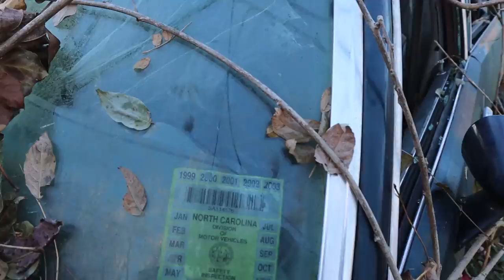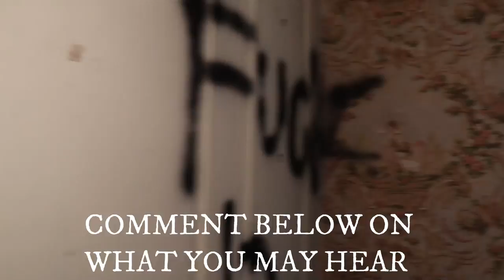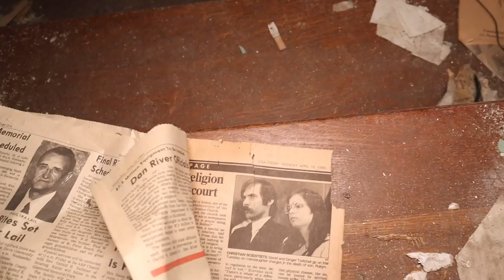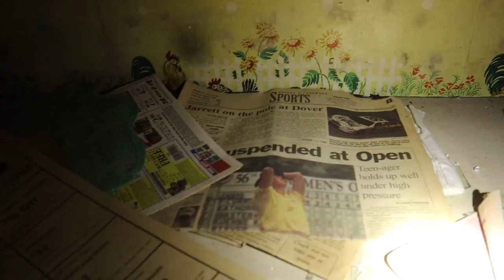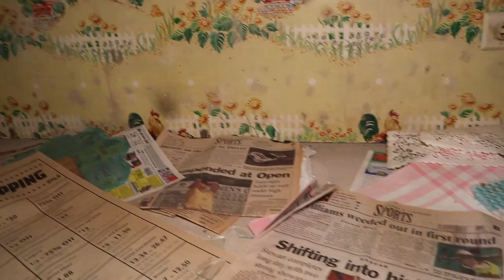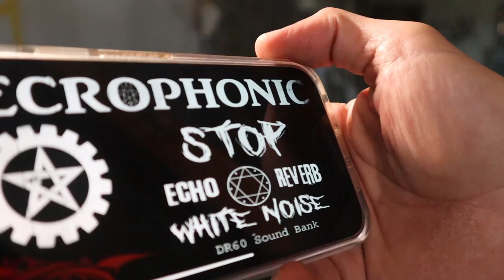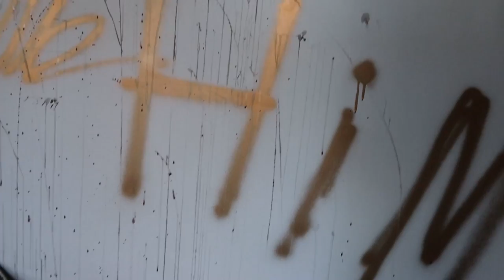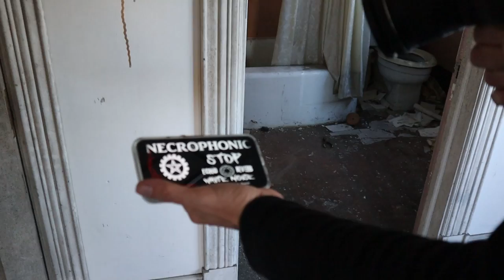{PARANORMAL HAUNTINGS AT THE "MADNESS MANSION"} IT DOESN'T GET MUCH SCARIER THAN THIS PLACE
This is one of the craziest places that I have ever been in. Joe and I get some great paranormal action here. Please watch and share.